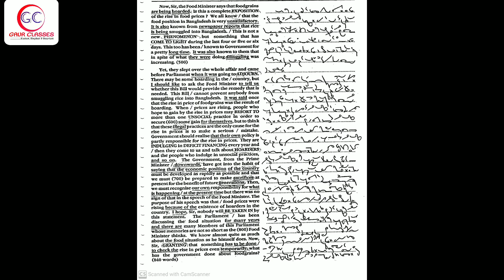Tr 189 Back | 100 WPM English Dictation | SSC Shorthand by Achal Gaur